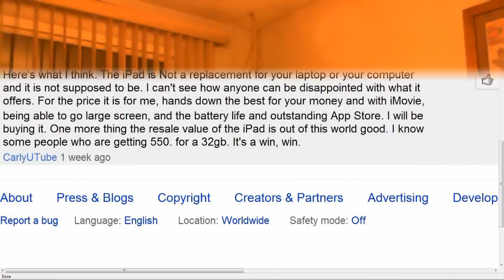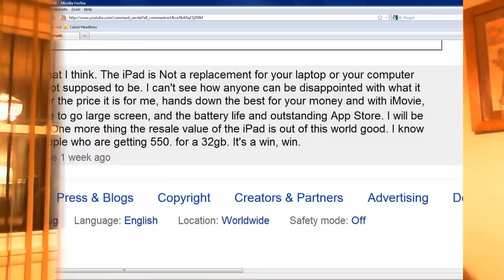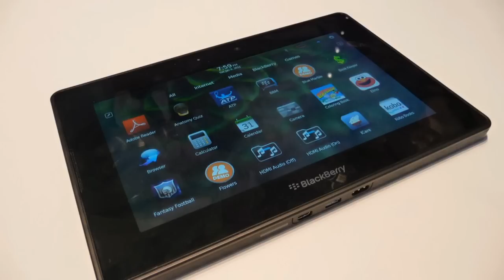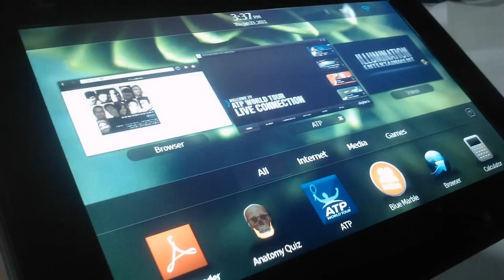RIM Playbook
# 1 GHz dual-core processor
# 1 GB RAM
# Symmetric multi-processing
# Full Adobe® Flash® 10.1 enabled
# Built-in support for HTML 5
# Built-in wi-fi and Bluetooth
# 3 MP high-definition forward-facing camera
# 5 MP high-definition rear-facing camera
# Codec support for superior media playback, creation and video calling
# 1080p HD video; H.264, MPEG4, WMV HDMI video output
# Micro USB and Micro HDMI ports
# 7" LCD display, 1024 x 600 screen resolution
# 0.9 lbs (425g)
# Multi-touch capacitive screen
# 3G network access using your BlackBerry® smartphone as a modem
# 4G network access available on BlackBerry® 4G PlayBook™ tablet
# Weight 0.9 lbs / 25g
# Blackberry Tablet OS